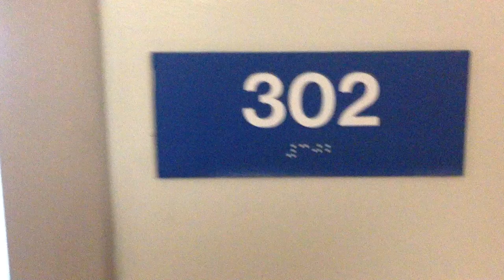HD- The Story II: Histology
This is the trailer for the sequal to The Story of Pathophysiology With Quizzes and Exams. The second installment is known as The Story II: Histology and is still being told by Dr. Saxon at Morehead State University.
Made by Marc Lester using iMovie on his iPad.
Actors: Marc Lester, Daniel Hudson, Parker Bach, Jonathan Walrath, Adam Herth, Colby Jones, Will Grey, Sara Whitt, Rachael Geyer, Hannah Yankey, Brad Mummert Chris Shafik, The Rest of the Fall 2012 Histology Class, and of course Dr. Saxon
Filming: Marc Lester and Morgan Cox
Special thanks to Morgan Cox, Jim and Rose Lester, Melanie Lester, and of course, Dr. Saxon.